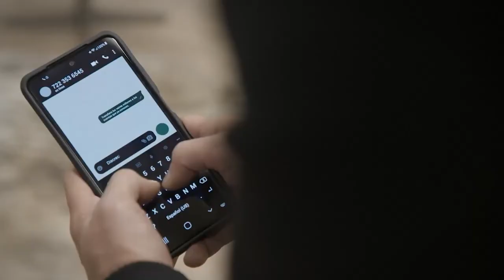La Herencia - Trailer Oficial - (Las Estrellas) 2022 🥑❤